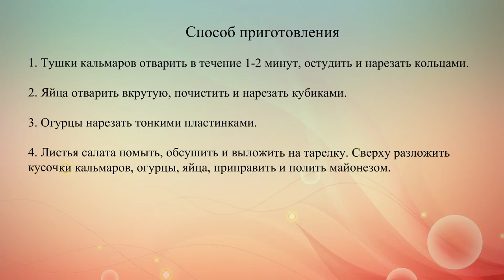Салат из кальмаров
Легкий праздничный салат из кальмаров, огурцов и яиц.